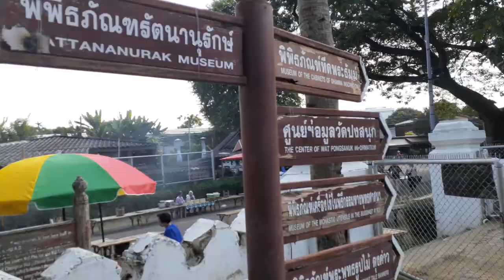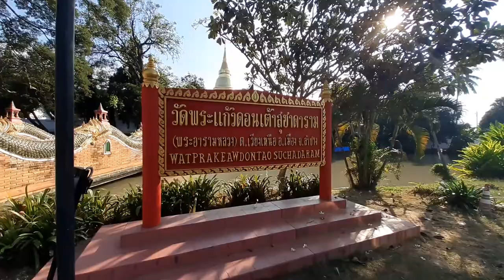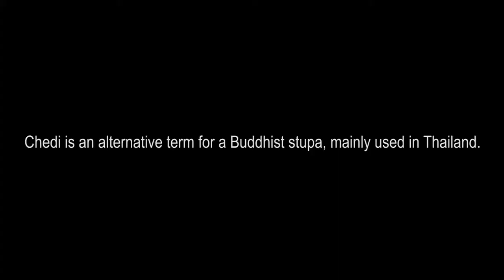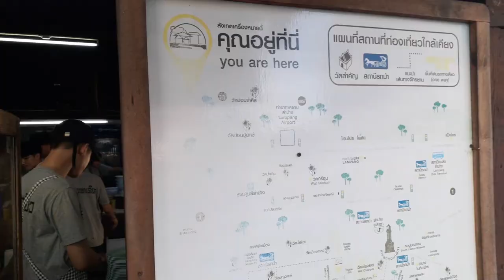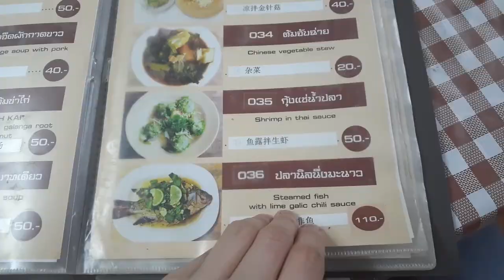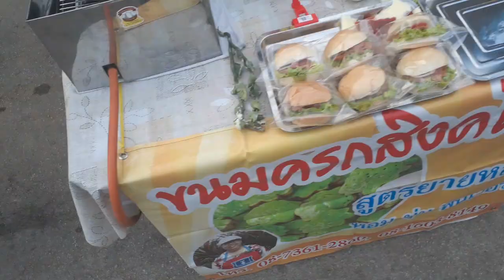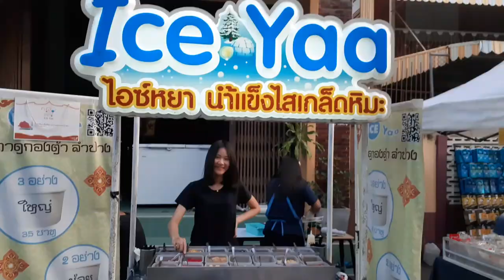Lampang, TH (Street Market, and Unesco Temple Wat Pong Sanuk Nua) pt.2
VLOG 30
Pt 2
I show you a few Temples , the city metro area of Lampang and the local Street market . One of the temples is a unesco heritage preservation site , many temples have Burmese influence (Myanmar) .
The city has an old fashioned charm and worth checking out if you want to experience Northern Thailand.

Night Market: Talad Gao Rd, Suan Dok, Mueang Lampang District, Lampang 52100

Wat Pong Sanuk Nua: 60 Pong Sanuk Rd, Wiang Nuea, Mueang Lampang District, Lampang 52000

Equipment I use currently ~
Laptop for editing videos and making beats
Galaxy A20 for Vlogging (great battery life)
Adobe Premier (Video editing)
Adobe Photoshop (Art design)
Fl Studio (Make beats)

Universal Power Adapter
Waterproof case for Passport
Waterproof case for Phone
Wifi Booster
Anti Theft Waterproof Sling Bag
Reusable Raincoat
Portable battery for Phones